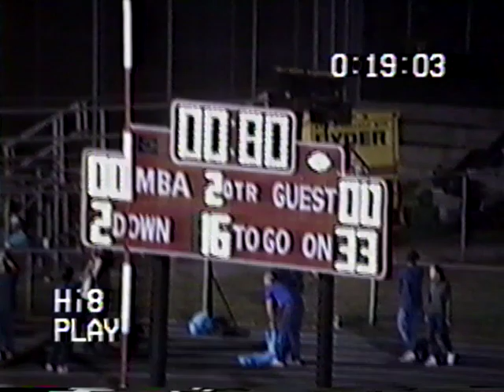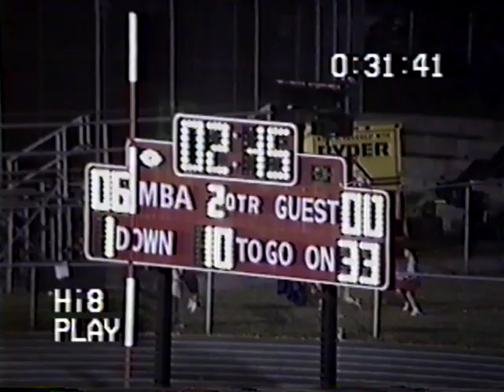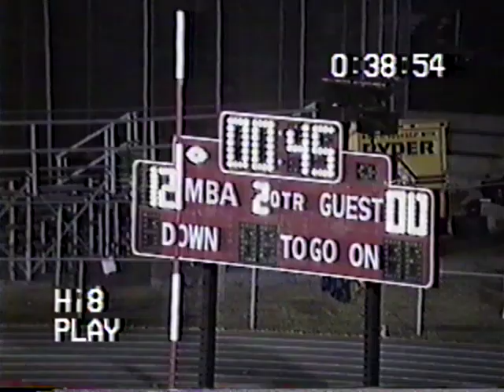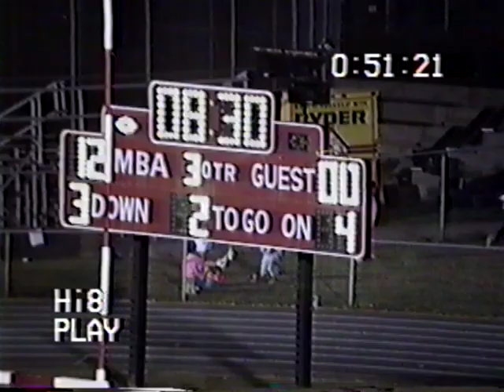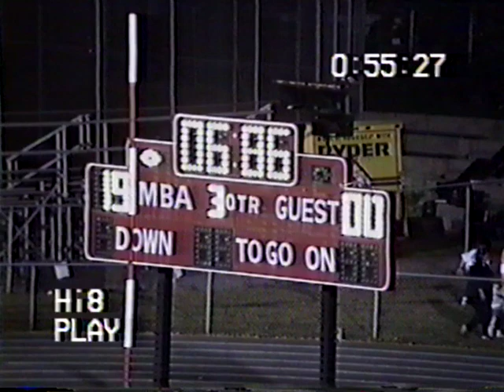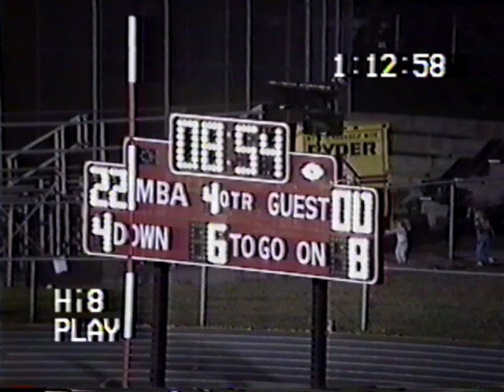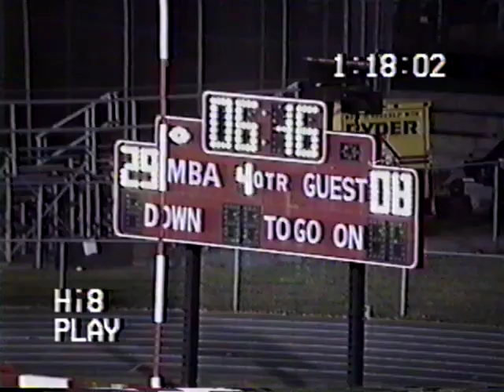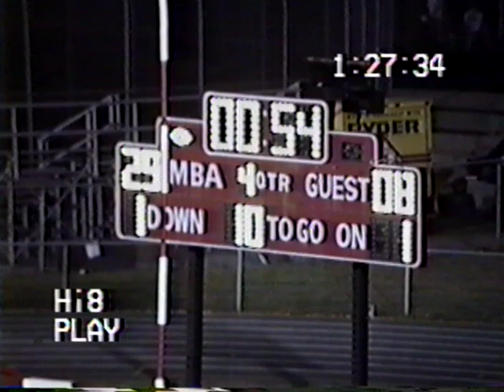MBA vs Hunters Lane 10/4/91